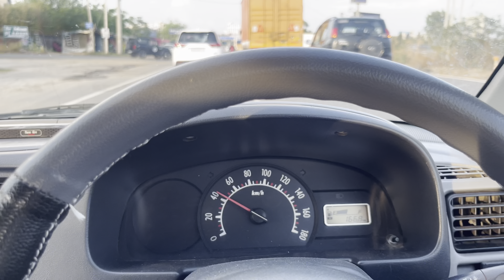Punjab bich aei monsoon mosam hoea thanda pargun ne keta barsat bich enjoy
MONSOON SESSION
monsoon season in punjab
Elante mall dinosaur event
dinosaur event chandigarh
chandigarh bich dinosaur event
dinosaur event in elante mall
PU CHANDIGARH
pu chandigarh construction block
punjab university chandigarh
construction office PU chd
Chhat bir zoo
zirakpur chhatbir zoo
zoo ki location kya hai
chhat bir zoo kha hain
PAPA AND PARRI VLOGS
PAPA AND PARRI BLOGS
family vlogs
family blogs channel
study time
family blogging channel
family channel
family bloging channel
pargun di notanki
pargun di gallan